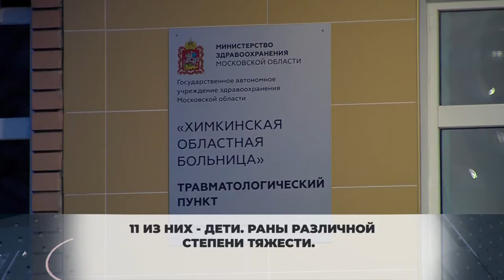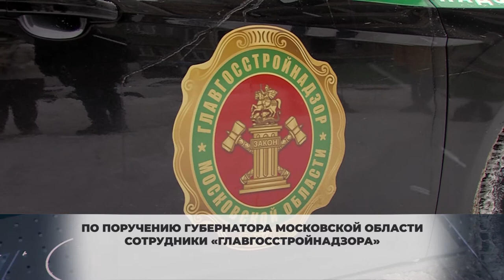В поисках четвероногих: в Химках на стройплощадках провели рейд по бездомным собакам. 20.01.2020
С начала этого года в травматологический пункт Химкинской областной больницы с укусами собак поступили 48 человек.